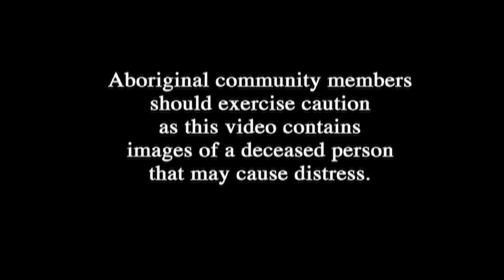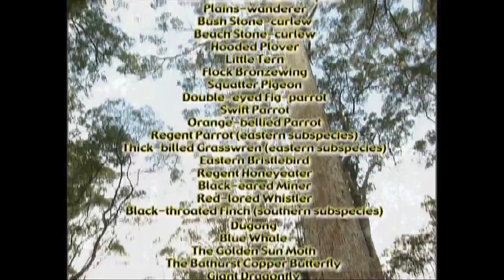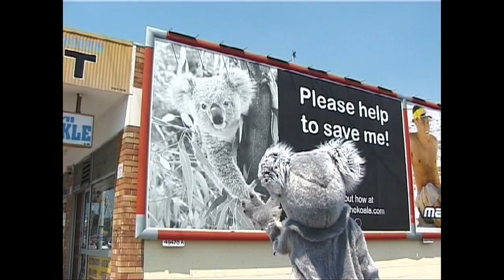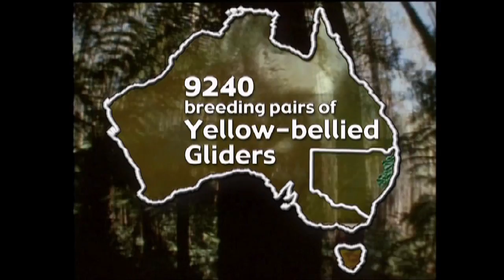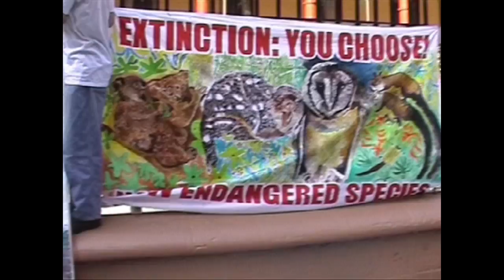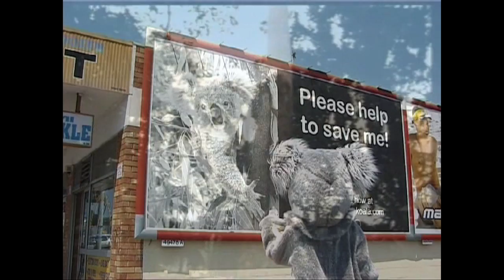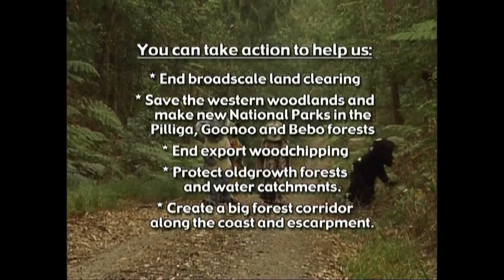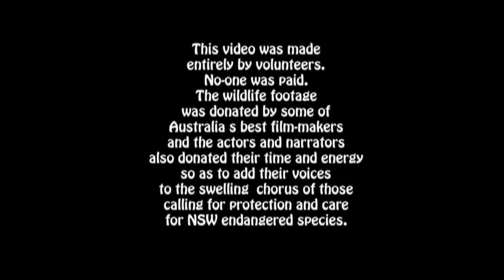On The Brink, narrated by Sir David Attenborough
A tale of endangered species in NSW narrated by Sir David Attenborough and features David Suzuki, David Bellamy, Jack Thompson, and Olivia Newton John, Koala, Owl, Quoll & Glider. For the young at heart.

“ON THE BRINK” was produced for RIC’s Endangered Species Project which focused on protecting 180,000 acres of NSW old growth forests. The Endangered Species Project raised awareness and sympathy for endangered species in the run-up to the NSW state elections in March 2003.

Narrated by Sir David Attenborough
Voice of Koala by Olivia Newton John as voice of Koala
Jack Thompson as voice of Quoll and Owl
And featuring David Bellamy and Blinky Bill

This film was made entirely by volunteers. No one was paid. The wildlife footage was donated by some Australia’s best film makers. Actors and narrators donated their time and energy so as to add their voices to the swelling chorus of those calling for protection and care for NSW endangered species.

ABOUT THE ENDANGERED SPECIES PROJECT AND “ON THE BRINK” FILM

RIC organised a roadshow around NSW from Jan to¬ March 2003. Over 5,200 attended the grand finale at The Edge in Katoomba. This finale was attended by Bob Debus, Minister for Environment and he introduced the project and the video as "a good example of the kind of successful outcome that can happen when NGO's, the NPWS and Government co-operate on a common task." Debus accepted on behalf of the NSW government the last of the thousands of petitions and letters which had been generated by the roadshow. The successful outcome that he was referring to included the promise by Bob Carr a week or so before the elections to reserve 15 "icon forests", 65,000 Ha of public lands in NE NSW which the NE Forests Alliance had identified as the most important unprotected public lands in the region. It is this very area that David Bellamy was referring to in "On The Brink" when he pointed out that:

“In some areas we now have very clear scientific information about how to protect endangered species. This is the case in North-east NSW. In 1998, expert panels of scientists commissioned by the NSW and Federal Governments identified the minimum area of habitat that must be protected so that populations of threatened animals could survive. For example they recommended inclusion of sufficient habitat in reserves for;
• 1,224 breeding pairs of Masked Owls, yet only enough habitat for a fifth of these has been protected,
• 3,781 breeding females of Spotted-tail Quolls, yet sufficient habitat for less than one fifth of these is reserved, and
• 9,240 breeding pairs of Yellow-bellied Gliders, in 3 discrete populations, yet sufficient habitat for less than a fifth of these has been protected.”

FILM SUMMARY
ON THE BRINK WON SPECIAL MENTION AT 2003 HONOLULU FILM FESTIVAL

This is a film about endangered species of New South Wales (NSW), Australia. It stars four of these endangered species both in a costume drama and the creatures themselves via spectacular natural history footage. The movie switches between the drama, where the 4 creatures seek to understand why they are in danger of extinction, and the natural history of the creatures which is narrated by Sir David Attenborough.

In the drama, Olivia Newton-John (as the voice for Koala) leads Spotted-tail Quoll (Jack Thompsons voice), Yellow-bellied Glider and Masked Owl to visit first an aboriginal elder, then some young musicians, a logging protest, the forestry officials and parliament house in their quest for understanding and justice. There is further narration about the situation of NSW endangered species by British botany professor David Bellamy and a moving plea by Canadian environmentalist David Suzuki.